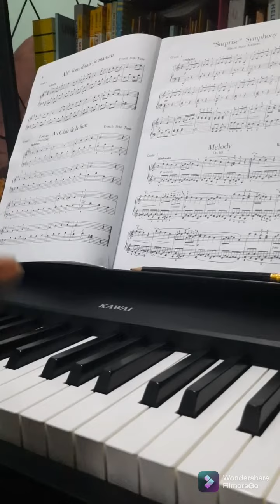me sightreading in a piano book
so my mom told me to practice this, and I DID IT!!!

Piano Gang, I AM COMING!!!